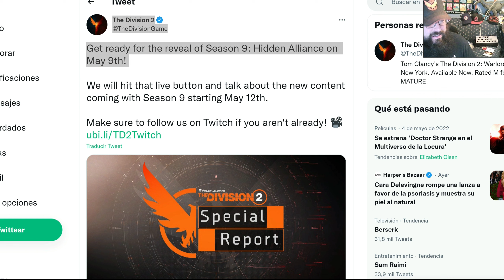TEMPORADA 9 ALIANZA OCULTA REVELADA!!! The Division 2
Vuelve el ESTADO DE JUEGO! SOTG Season 9: Hidden Alliance TEnemos nueva temporada y fecha para la nueva info agenTITOs!!